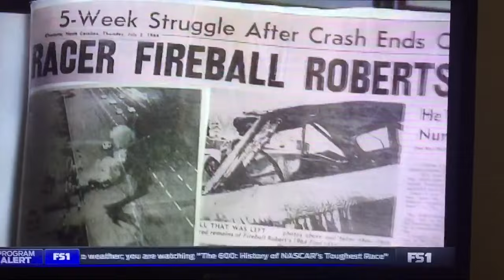Fireball Roberts' Fatal Crash! (The 600: History of NASCAR's Toughest Race) (60 FPS)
He died 6 weeks after the crash...